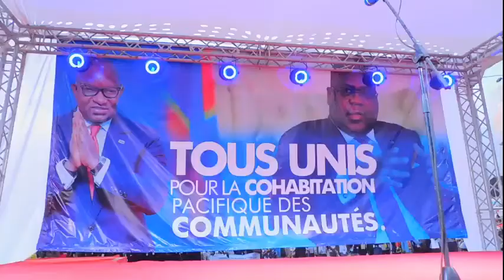22 avril 2022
ARRIVÉE DE SAMA LUKONDE 1er Ministre à Lubumbashi.